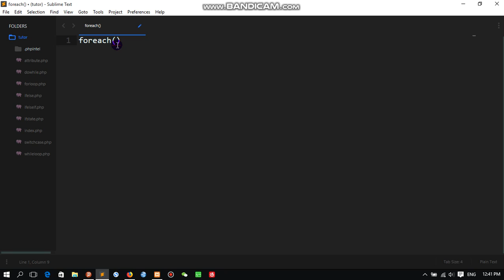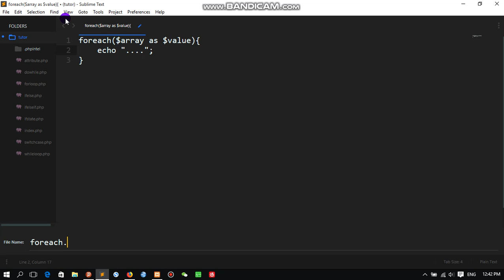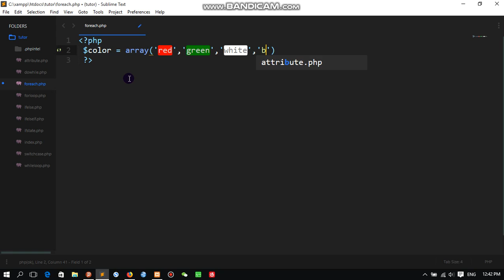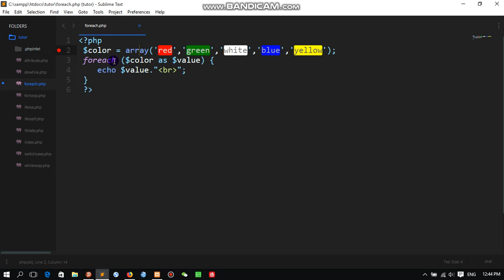4 Foreach Loop Statement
Loops in PHP are used to execute the same block of code a specified number of times. PHP supports following four loop types.

for − loops through a block of code a specified number of times.

while − loops through a block of code if and as long as a specified condition is true.

do...while − loops through a block of code once, and then repeats the loop as long as a special condition is true.

foreach − loops through a block of code for each element in an array.

We will discuss about continue and break keywords used to control the loops execution.